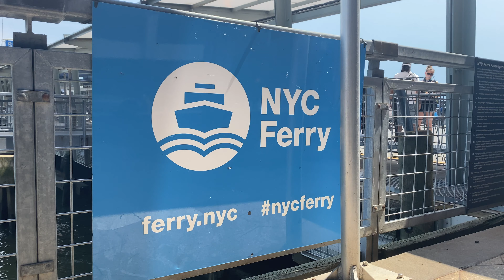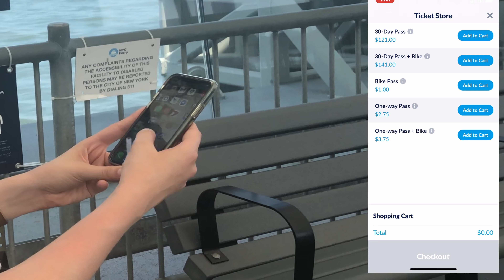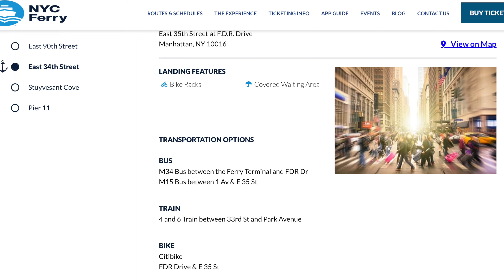NYC Ferry Prom Miejski w Nowym Jorku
Nowojorski Prom - NYC Ferry

Zwiedzanie Nowego Jorku - jak poruszać sie po Nowym Jorku NYC Ferry. Zakup biletów, dostępne trasy, opłaty, płyniemy po East River, widok na Manhattan.
Czy w Nowym Jorku można przepłynąć pod Brooklyn Bridge.

Spis Treści
0:00 Wstęp
0:27 Historia NYC Ferry
0:34 Rozkład - mapa połączeń
1:05 Atrakcja Turystyczna
1:27 Koszt przejazdu, Ceny biletów
2:05 Gdzie kupić bilety na prom NYC Ferry?
2:30 Bilety online, aplikacja mobilna
3:50 Śledzenie promów w czasie rzeczywistym
4:12 Stacje przesiadkowe
5:00 Najlepsze widoki na Manhattan i Brooklyn Bridge
5:40 Co po zejściu z promu? Przesiadki na inną formę komunikacji miejskiej.
5:56 Darmowy shuttle bus
6:24 Pytania? Chętnie pomogę!
Credits:
- "Ageeta" by Bartek Kacperski